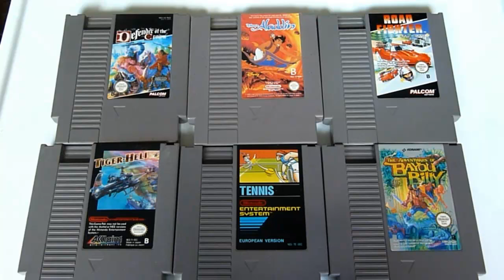Meine NES Kollektion Teil 4 {GERMAN}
Zeit für den vierten Teil meiner NES Sammlung. Heute folgen ein paar (vielleicht) unbekannte Klassiker für Nintendo's erste Heimkonsole. Habt Spaß und vielen Dank für's Zuschauen.